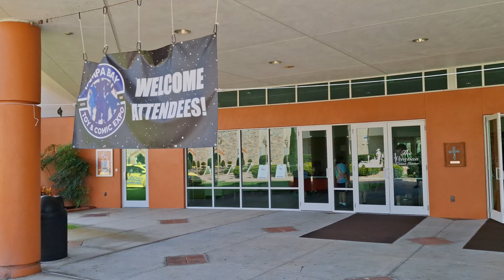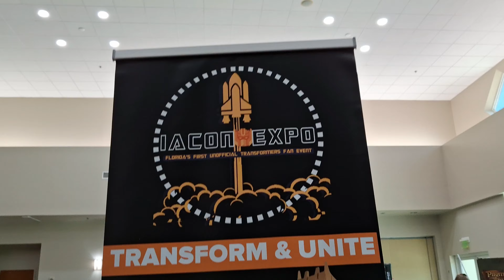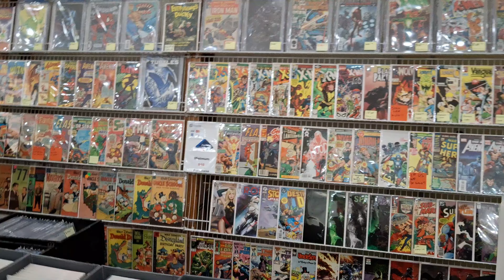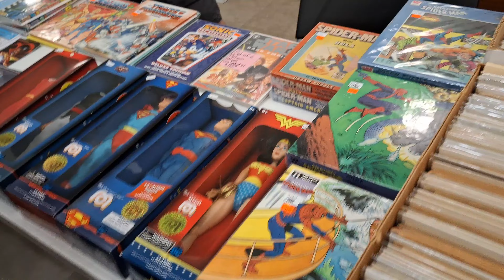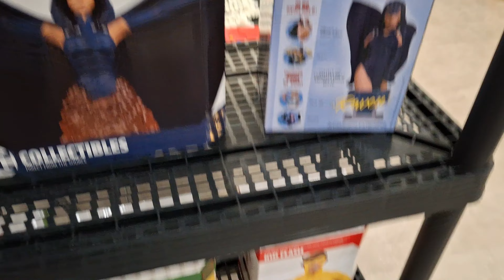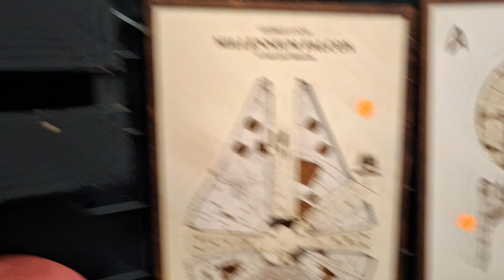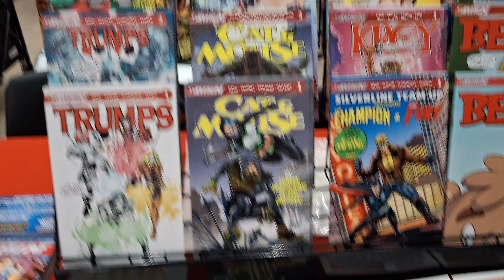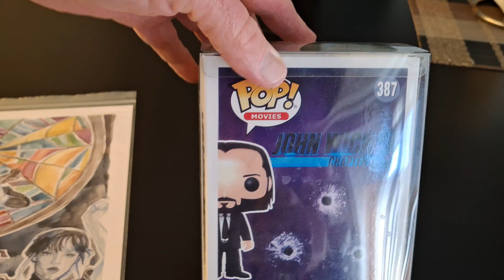Tampa Bay Toy & Comic Expo 2024 - Toy Hunt - Walkthrough - Pickups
Tampa Bay Toy & Comic Expo 2024 - Toy Hunt WalkTthrough - Pickups